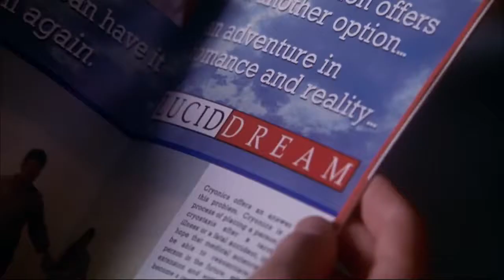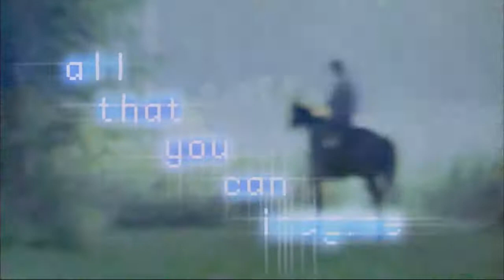"This is a revolution of the mind." Vanilla Sky 2001